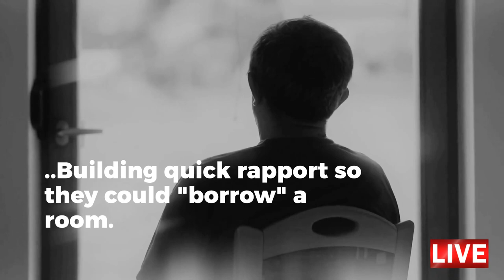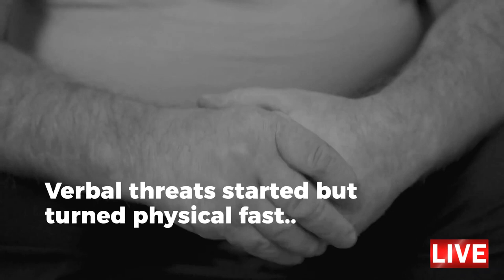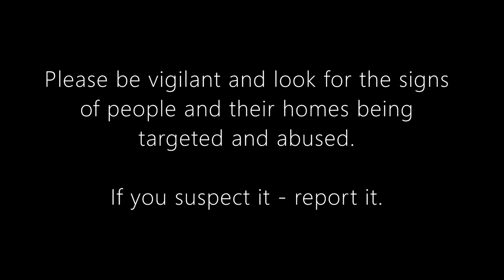"CUCKOOING" (Criminals taking over someone's home) - Film By PC 1942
Something I made about

Different types include:

Using the property to deal, store or take drugs.
Using the property for sex work.
Taking over the property as a place to live.
Taking over the property to financially abuse the resident.

If you suspect it - report it.